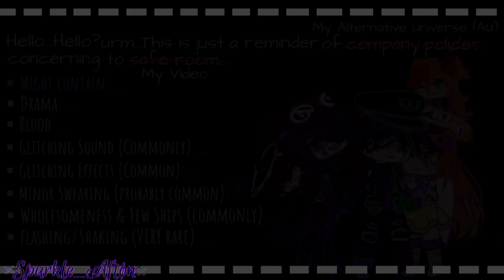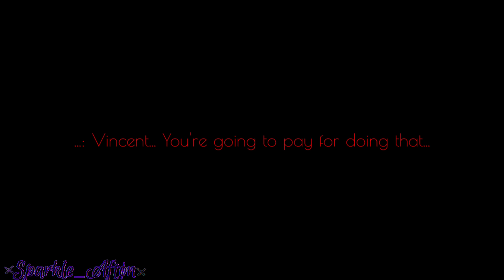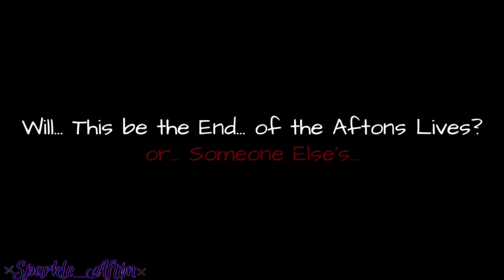Afton Family in a Zombie Apocalypse / Ep. 5 / FNaF / Sparkle_Aftøn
~ 𝐃𝐞𝐬𝐜𝐫𝐢𝐩𝐭𝐢𝐨𝐧 ~

In for something? 'aight!

▪︎Hey Everyone I'm Sparkle_Aftøn, but you can call me Sparkle/Sparks 💜

▪︎I Mostly Make Gacha Afton Family and FNaF Mini Movies, Meme's, Very Rarely Music Videos.

▪︎You guys can use my videos for reaction video if you want to, Just Give Me Credits!

▪︎If You want to make me a gift just tag me- @Sparkle_Aftøn.

▪︎Don't copy/paste my videos or use without credits

▪︎FNaF MusicBoxes
▪︎YT Music

▪︎Kinemaster pro
▪︎Ibispaint X
▪︎Cap Cut
▪︎Alight Motion pro/premium
▪︎Gacha Club
▪︎Gacha Life 2 (sometimes)

~ 𝐌𝐲 𝐕𝐢𝐝𝐞𝐨𝐬 𝐂𝐨𝐧𝐭𝐚𝐢𝐧𝐬 ~

- Drama, Challenges, Wholesomeness, Sadness, Happiness, Intense Situations, Derange, Insane, Pills, Medications, Phobias, Mental Health Issues/illness/Problems, Sanity Issues, Ships 2 or 3 not more, Blood Warning, Flash Warning and etc.

▪︎Favourite Aftons : William & Michael
▪︎Favourite Animatronics : SpringTr@p, Gl!tchTr@p, Ennard